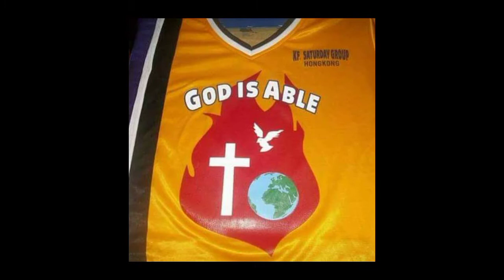Be Faithful And Not Be Fearful